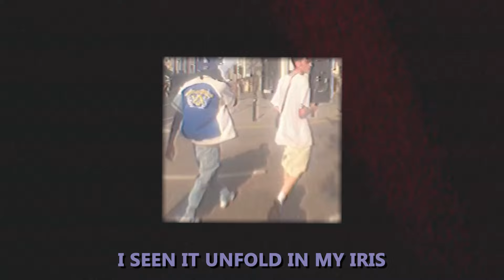AONENINE - MARINA SPILL *VISUALIZER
Shots by @SHOTBYNOEL

Edited by A1

Produced & MM by Cuschi